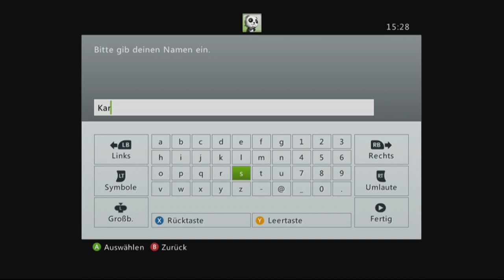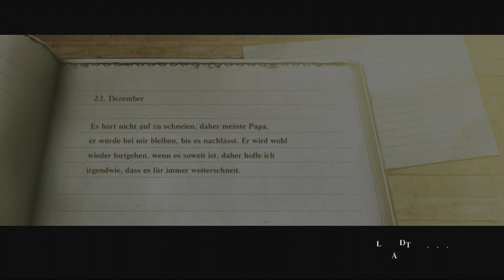Let's Play Nier #01 [Deutsch] [Full HD] - Erstes Geplänkel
Willkommen in der Welt von Nier! In der ersten Folge lernt ihr den stämmigen Protagonisten kennen, der im Intro seine kleine Tochter Yonah vor bösartigen Schattengestalten schützen muss. Es zeichnet sich bereits im Intro ab, dass Yonah krank ist; Karl-Heinz hingegen ist krank vor Sorge. Einige Zeit später finden wir uns im Heimatdorf der beiden wieder. Unser Abenteuer beginnt... Ich wünsche euch viel Spaß beim Zuschauen!
Entwickler: Cavia
Publisher: Square Enix
Veröffentlichung: 2010
Plattformen: PlayStation 3, XBox 360
Genre: Action-Rollenspiel